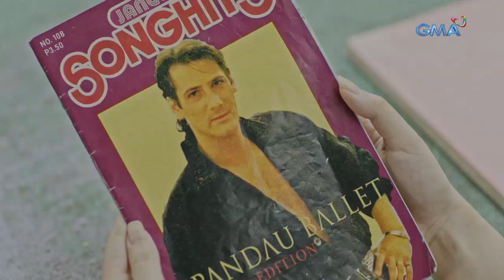Pepito Manaloto - Ang Unang Kuwento: Fan girl n’yo, galit na! | YouLOL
Aired (July 31, 2021): Awayin mo na ang lahat, ‘wag lang ang fan girl na patay na patay sa Spandau Ballet at kay Pong Pagong!

Catch the latest episodes of 'Pepito Manaloto: Ang Unang Kuwento' Saturdays at 6:15 PM on GMA Network, starring Sef Cadayona as Pepito and Mikee Quintos as Elsa. Also in the cast are Pokwang, Gladys Reyes, Archie Alemania, Kokoy de Santos, Denise Barbacena, EA Guzman, Kristoffer Martin, and Jay Arcilla.